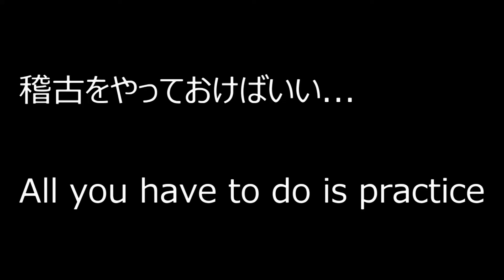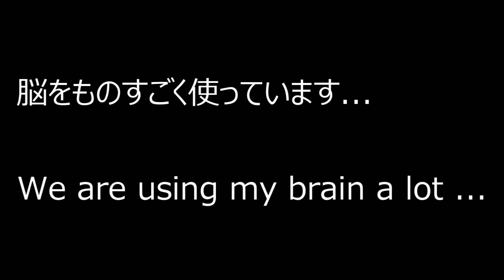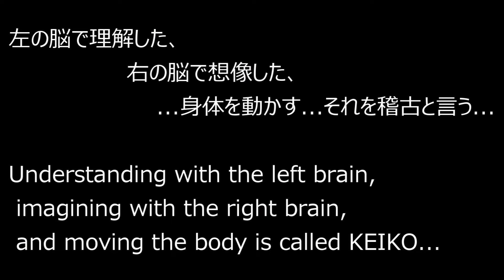ProjectJ 道の世界～「進化」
進化って…何！？
武道家、全力で稽古して何を得るのか…達人技か…でも、それだけじゃない！その何かをつかむため、ひたすら稽古です！